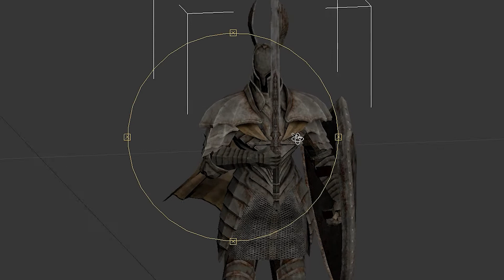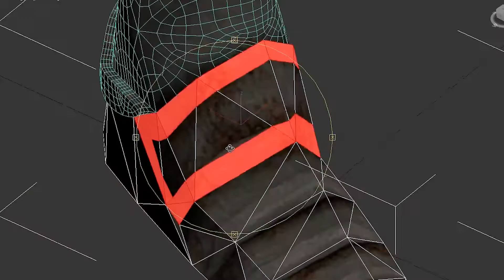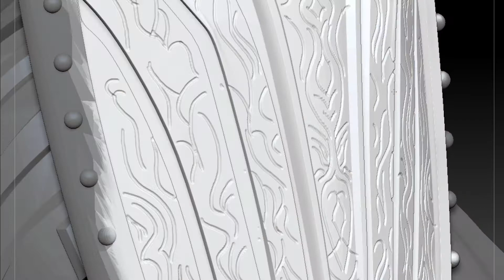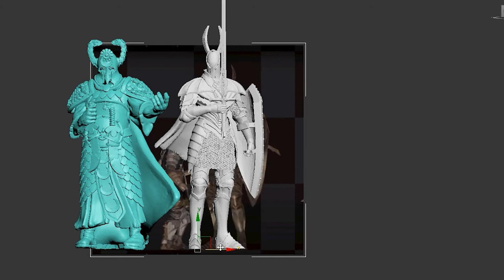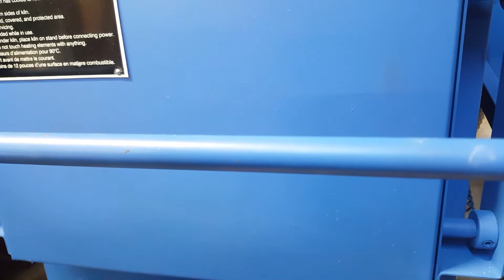3D Printing and Casting the Silver Knight from Dark Souls as a tabletop mini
I know everyone is busy playing Elden Ring, but here's a look back at the Silver Knight from Dark Souls. I love miniatures and I usually work in silver, so this happened.
The model was 3d Printed in Resinworks EasyCast 200.
He's the perfect size for games and RPGs like Dungeons and Dragons, Warhammer, and Pathfinder.